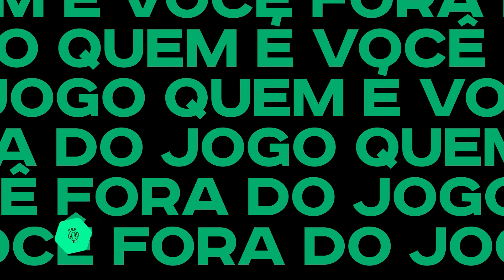A MALA COM O PAGAMENTO QUE O PRESIDENTE DO PORTO MOSTROU NA CONTRATAÇÃO DE CHARLES CHAD!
Charles Chad no Fora do Jogo #163 🎥

O atacante chega ao FDJ para uma resenha especial com muitas histórias e resenhas de sua carreira!

HOJE às 13H30

Seja bem-vindo ao Fora do Jogo! 🎙️
Uma boa conversa guiada pelo querido João Pedro Scofano sobre tudo um pouco, mas com um objetivo: conhecer de verdade o convidado e o que ele faz Fora do Jogo!

🎙️ 🔴 Episódios inéditos todas as segundas-feiras e quintas-feiras às 13h30. Vem interagir, dar muita risada e conhecer as melhores histórias e personalidades afinal, todo mundo tem uma vida Fora do Jogo! ⚽

Além dos episódios ao vivo, temos conteúdos novos todos os dias por aqui com cortes dos melhores momentos das transmissões mais recentes.

Confira a agenda completa do canal:
📅 Segunda-feira | 🎙️ 🔴 13h30 Episódio ao vivo.
📅 Terça-feira | 🎥 Cortes inéditos ao longo do dia.
📅 Quarta-feira | 🎥 Cortes inéditos ao longo do dia.
📅 Quinta-feira | 🎙️ 🔴 13h30 Episódio ao vivo.
📅 Sexta-feira | 🎥 Cortes inéditos ao longo do dia.

Conheça a equipe do Fora do Jogo além do podcast:
🎙️ João Pedro Scofano (@jpscofano)
📞 Emerson Rocha (@Emerson Rocha)

Fora do Jogo é um podcast criado por JP Scofano e Emerson Rocha, inicialmente focando no universo das maiores personalidades do esporte, fora do esporte. Ao longo do caminho o Fora foi entendendo que todo mundo tem uma vida Fora do Jogo cheio de histórias e ensinamentos para a gente aprender, conhecer e claro, dar muita risada! Atualmente recebe grandes nomes da cultura, esporte e entretenimento nacional com intuito de conhecer profundamente quem é essa pessoa Fora do Jogo.